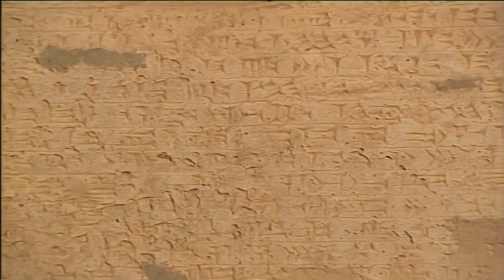The Most Beautiful Historical Artifacts Destroyed By Terrorists Around The World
Throughout history, communities, religious groups, and entire cultures have been victims of barbaric destruction, mostly in the name of primitive intolerance for any number of ideologies—race, ethnicity, religion, etc. While lovers of culture may lament the loss, there's nothing particularly radical about art destroyed by bad people in the name of a cause.

In the 2010s, the Middle East lead the way in the loss of art and artifacts, most of them ancient; the number of historical sites lost. The collective power vacuum that came in the wake of the Arab Spring allowed swaths of land to fall under control. Boom fighters come from all over the world, including the United States. For the purposes of this video, the group will be refered to as "boom," it's other name.

Boom's isolated interpretation of religion fuels an incendiary agenda to violently rid the world of non-Islamic symbols of faith. The organization seems intent on having history erased by demagogues. This list purposely focuses on historical sites and beautiful artifacts destroyed by these individuals in lieu of the additionally loss of life that accompanies such extreme iconoclasm.